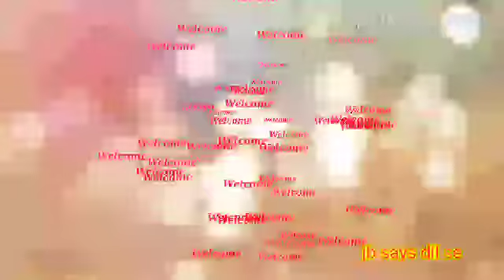Cooking Hacks :Hard Bread Ko Banaye Soft/Easiest Cooking Hack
Welcome friends😊🙏
Dosto aksar bread pade pade kadak ho jati he ,Janiye kese use banaye bilkul soft dobara ,is easy se upaay se

Thanks friends🙏❤️